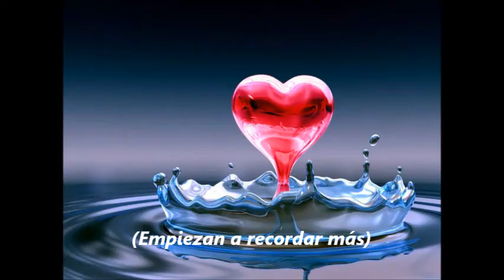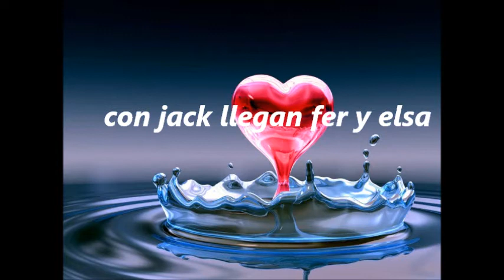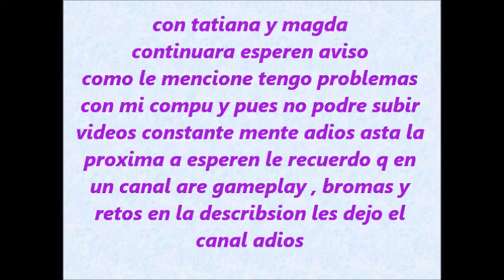jelsa un amor inseparable cap 19 parte 2 leer describcion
muchas gracias